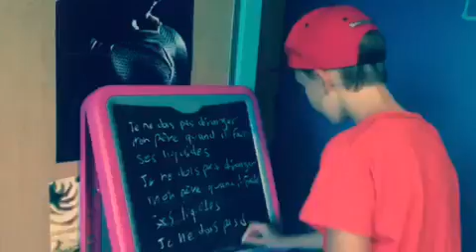Les Simpsons (Les Jus de Nicole)